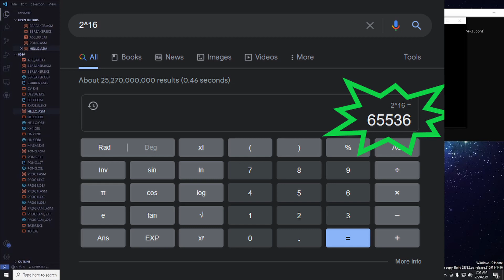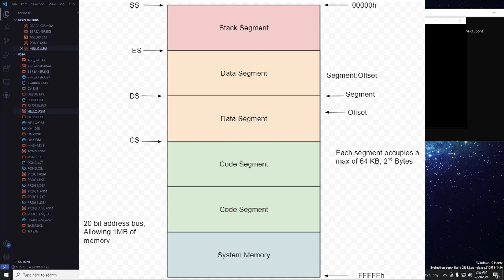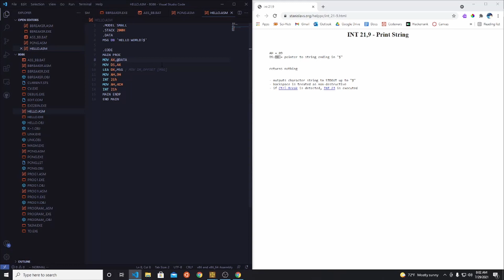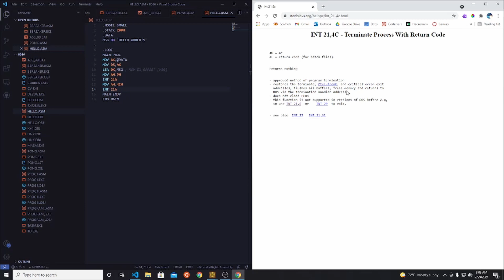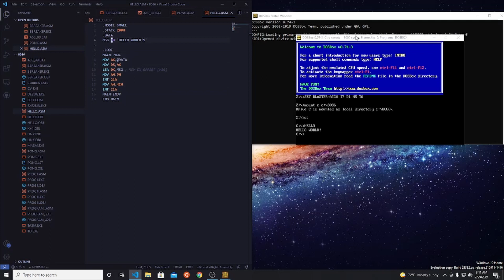In Depth Assembly: Hello World!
Learn the basics of MS-DOS assembly language for the 8086 processor in this short, 18-minute video. We will be covering a basic "Hello World" program in depth, paying special attention to each line and instruction. We will also debug the program to see how the computer is working behind the scenes. A general understanding of assembly language would be helpful, but I tried to make this video as accessible as possible!